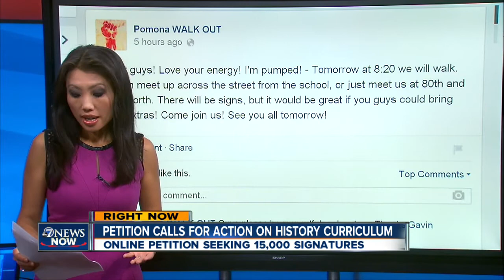Jeffco students at 3 schools may walk out of school Tuesday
Protests Monday drew more than 100 students. 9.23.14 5 a.m.